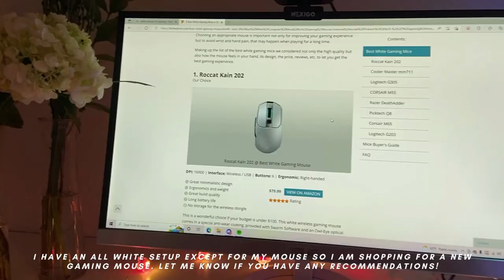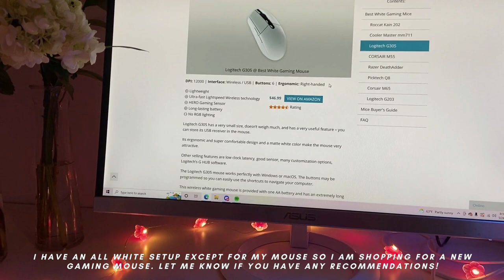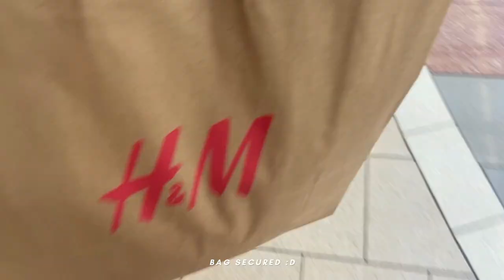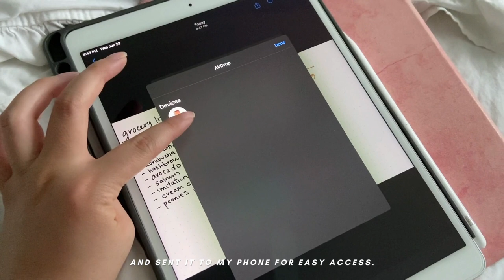updating my setup + new mouse! productive vlog~